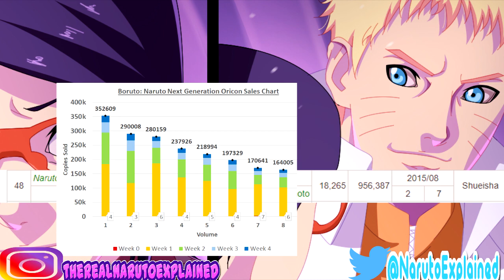Should Sarada Uchiha Have Been The Main Character Instead Of Boruto?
With Boruto Naruto Next Generations hitting it's 3 year anniversary for the anime and approaching the 4 year anniversary for the manga, Boruto as a series still seems to be pretty divisive. Some fans love Boruto as the main character of the series and others hate him. The manga's faster pacing has a lot of fans preferring the manga over the anime which is heavy with slice of life transition episodes. However, what if Sarada Uchiha was the main character? What exactly would a Sarada Uchiha anime and manga look like? Could the series work? Would it be another divisive series like Naruto Gaiden, which left a lot fanswith  a negative impression of Sarada Uchiha? Would a Sarada anime or manga be a huge ripoff of Naruto, ie two people with the goal of being hokage or could a Sarada manga be different?

Grab those ramen bowls for this one, because we're going to take a look at both the pros and cons of a Sarada Uchiha series and how there will inevitably be homages to Naruto as a series, but it would also potentially be even more ripe with conflict than what we have currently in the Boruto series, yes including Boruto's conflict with Jigen. Tell your friends to bring a friend and share this one, because this video is no holds barred!

Thumbnail made by @Asukiiya on Twitter